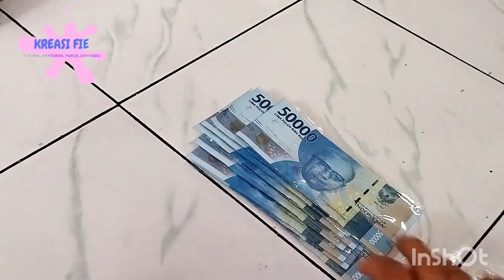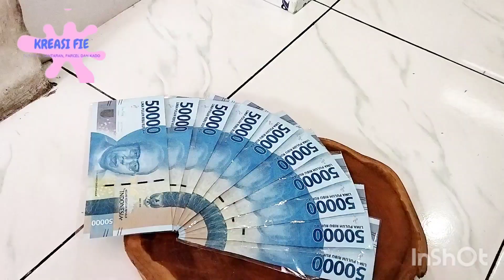Buket Uang Bentuk Kipas 10 Lembar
Bismillah

Buket uang berisi 10 lembar uang asli 50 ribuan. Cara membuat buket uang bentuk kipas sangatlah mudah.

Uang yang dipakai pada buket ini adalah uang asli pecahan 50 ribu sebanyak 10 lembar. Karena yang digunakan uang asli, maka setiap lembarnya harus dibungkus dengan plastik, agar kita bisa leluasa membentuk tanpa merusak uangnya.

Setelah dibungkus satu persatu, selanjutnya uang disusun bentuk kipas, Rekatkan menggunakan isolasi. Kemudian kita tinggal menyusun lembar cellophane untuk dijadikan sebagai buket sep[erti biasanya.